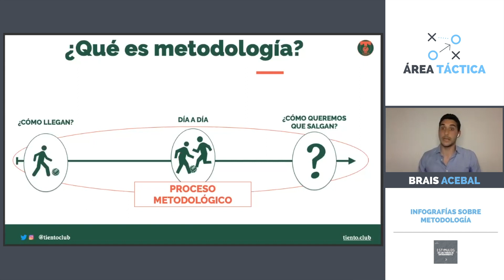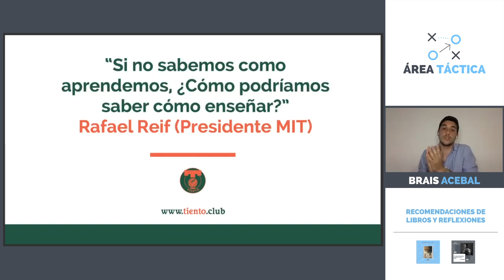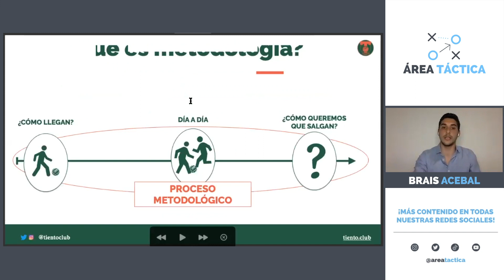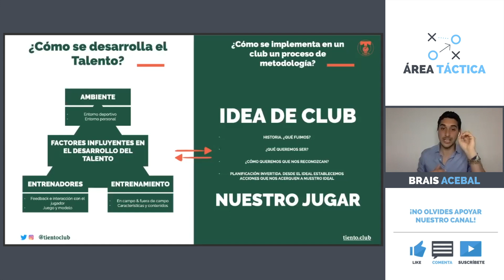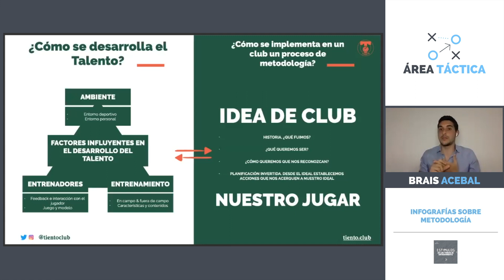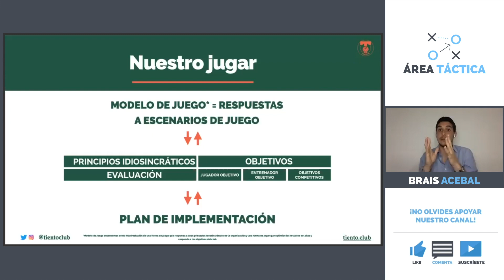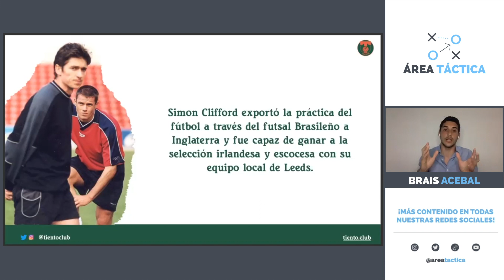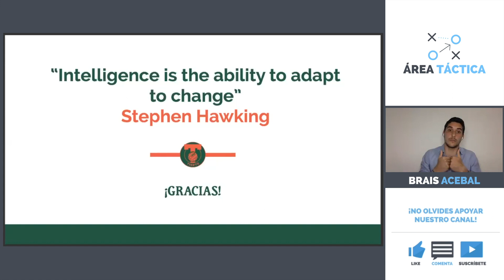🔵MASTERCLASS #1 | Metodología en fútbol base y fútbol formativo | Brais Acebal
🔹 WEBINAR #1 | BRAIS ACEBAL nos habla sobre la METODOLOGÍA en FUTBOL BASE y futbol formativo y la metodología del entrenamiento deportivo como medio para el DESARROLLO del TALENTO.

🔎  BRAIS ACEBAL:

✅  UEFA Pro Coach
✅  Experto en Metodología y Desarrollo de Talento
✅  Co-Founder & CEO de @tientoclub
✅  Profesor de @rffm_oficial

💬  Déjanos tu opinión en los comentarios y dinos qué videos te gustaría ver próximamente en el canal.

Marcas de tiempo:

00:00 Intro
2:26 La METODOLOGÍA en FUTBOL BASE como medio para el DESARROLLO del TALENTO
6:45 ¿QUÉ es la METODOLOGÍA? METODOLOGÍA de ENTRENAMIENTO en FÚTBOL BASE
8:10 ¿Es importante tener los equipos de la base en las mejores categorías?
11:57 ¿Se puede formar compitiendo? ¿Formación o competición?
16:48 ¿QUÉ es el TALENTO? ¿PRÁCTICA o ENTRENAMIENTO?
19:16 La importancia de la figura del entrenador desde la visión de los jugadores
32:18 Mentalidad de crecimiento frente a mentalidad fija
38:56 ¿QUÉ DEBEMOS FOMENTAR en NUESTRO MODELO DE JUEGO? IDEA DE JUEGO
40:13 El propio fallo ya es un castigo para el jugador
43:44 ¿Qué perfil de equipo queremos tener y ser?
56:36 Preguntas y Respuestas